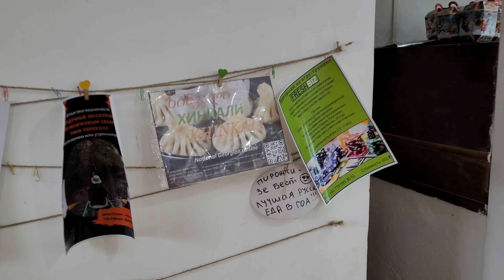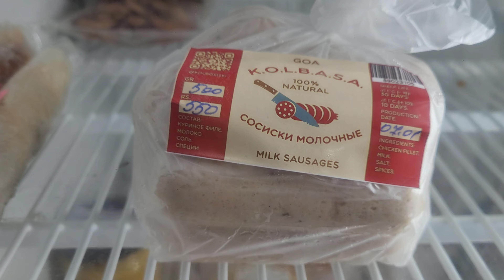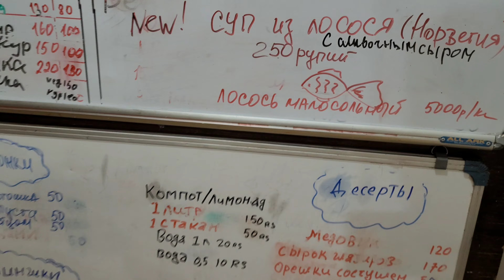У РУССКИХ В ГОА ЕСТЬ ВСЁ ДЛЯ КОМФОРТНОЙ ЖИЗНИ И САЛО И КРАСНАЯ ИКРА, И СПОРТЗАЛ И ДЕКАТЛОН!АРАМБОЛЬ!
Канал Серёги: @sereginden
Канал парней: @manana.alakz777

Поддержать автора канала:
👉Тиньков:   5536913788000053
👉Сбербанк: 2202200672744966